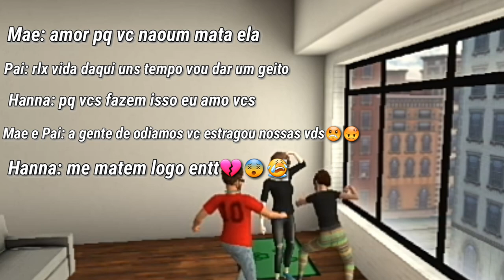Historia de uma depressiva Eps1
Era pra ser "O assassino" mais tava mto complicado ai vim com uma historia dramática espero que gostem e dx seu link bjs❤